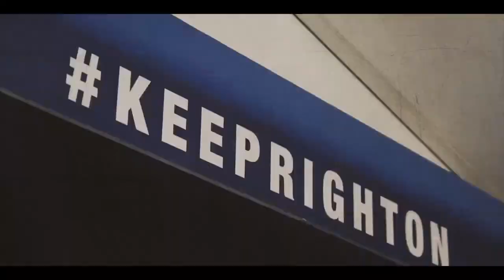Reading 2-0 Birmingham City - " We had no service to the forwards"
Cam says that we had no service and no creativity going forward as he gives his verdict on Blues' 2-0 defeat.